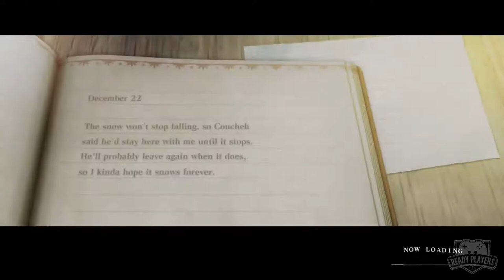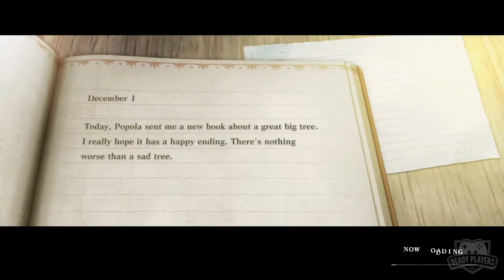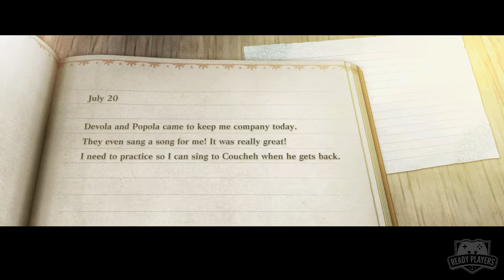NieR Replicant Ver. 1.22474487139 - The Sample Platter (First Impressions)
It’s the return of the sad-boner, WITH A VENGENCE! This time on the Sample Platter, we’re in need of nourishment while contemplating nihilism as Tristan and Jack use the dark powers of reading to beat up monsters and hunt for sheep in Yoko Taro’s remastered cult classic fever dream: Nier Replicant!